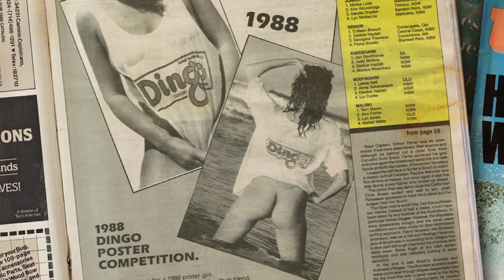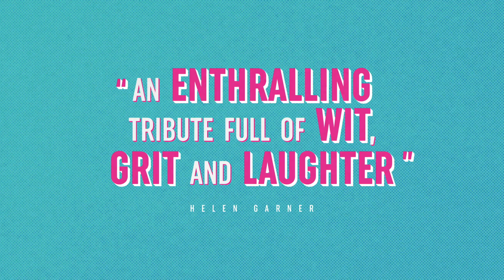Girls Can't Surf - Official Trailer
Directed by: Christopher Nelius

Synopsis: It's the 1980s and the world of professional surfing is a circus of fluoro colours, peroxide hair and radical male egos. GIRLS CAN’T SURF follows the journey of a band of renegade surfers who took on the male-dominated professional surfing world to achieve equality and change the sport forever.

About Us: Gravitas Ventures is a worldwide film distributor & collaborator with thousands of independent artists. Past films include: The King's Daughter, The Secret: Dare to Dream, Our Friend, Queen Bees, Vanguard, Shortcut, The Killing of Kenneth Chamberlain, Finding Kendrick Johnson, Looks That Kill, Sound City, Armstrong, Above The Shadows, The River and the Wall, and many more.